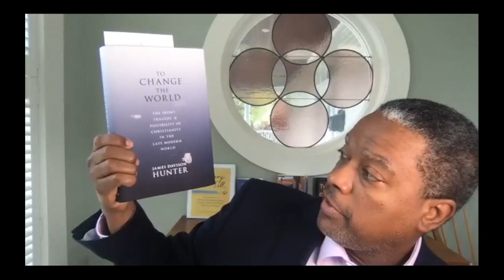The Role of Faith Organizations in Criminal Justice Reform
The Education, Leadership & Culture Series is focused on the role education, institutions, and networks play in the formation of children, youth, and adults in the United States and abroad. It is organized and moderated by Gerard Robinson, Vice President of Education at the Advanced Studies in Culture Foundation and a Fellow of Practice at the Institute. The series is produced in partnership by the Institute for Advanced Studies in Culture and the Advanced Studies in Culture Foundation.

Our panelists for this event are:

Tony Lowden, Pastor and former Executive Director of the Federal Interagency Council on Crime Prevention and Improving Reentry

Jon D. Ponder, Founder and CEO of HOPE for Prisoners

Apostle Sharon Wallace, Pastor of M5K Ministries International

Bishop Ron Webb, CEO and President of the SEMO Christian Restoration Center